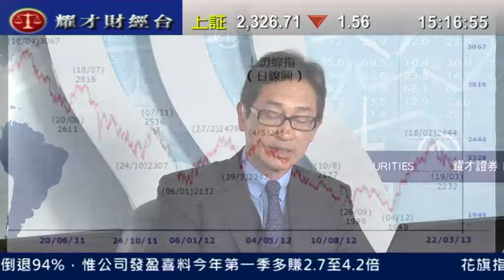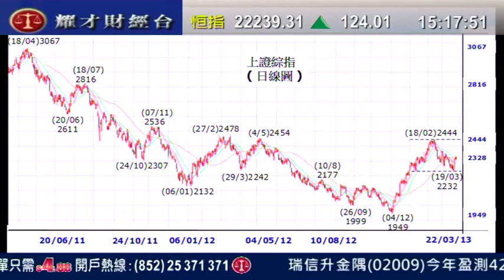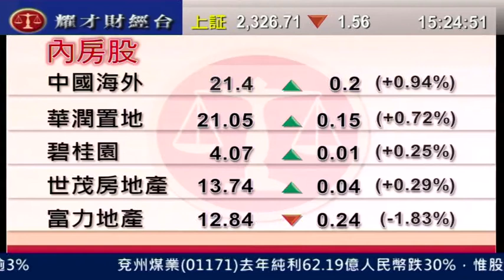耀才財經台 發逹講場 謝美琪 郭思治「內地股市走勢分析」